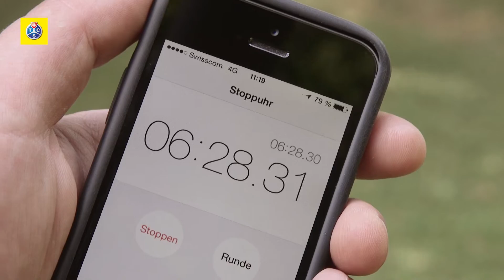Zeltcheck - Drei Modelle im Vergleich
Wie schnell und unkompliziert lassen sich Zelte aufstellen und
wieder verstauen? Wir haben ein Pfadi-, Trekking-, und Familienzelt
unterschiedlichster Ausprägung getestet – es gibt Unterschiede.

Der schweizerische Club der Mobilität. Mit rund 1.5 Millionen Mitgliedern ist der Touring Club Schweiz -- eine Non-Profit-Organisation mit Hauptsitz in Genf -- in den Bereichen Personen- und Fahrzeugassistance die wichtigste Organisation des Landes.